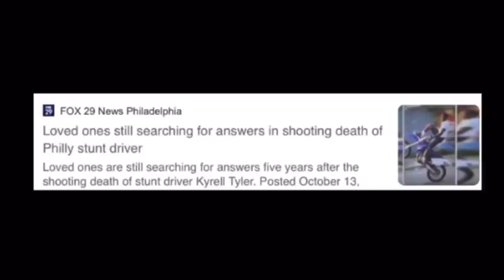The Most Infamous Dirt Bike Rider in The City Gets Killed in His Own Neighborhood..